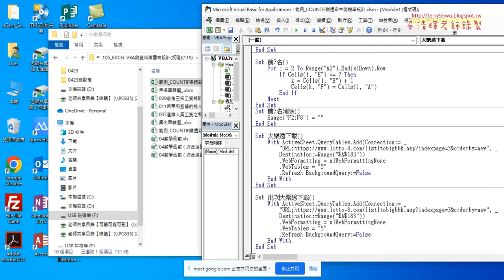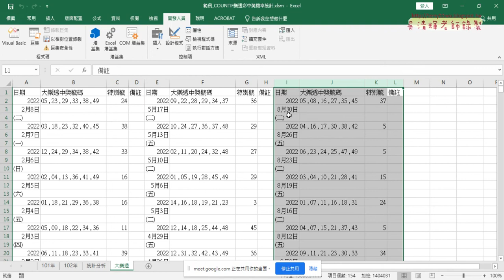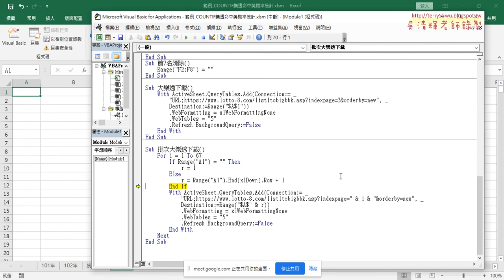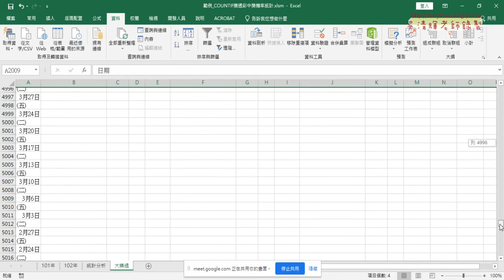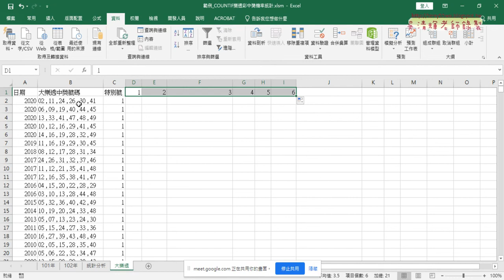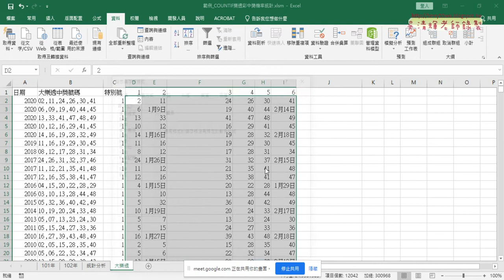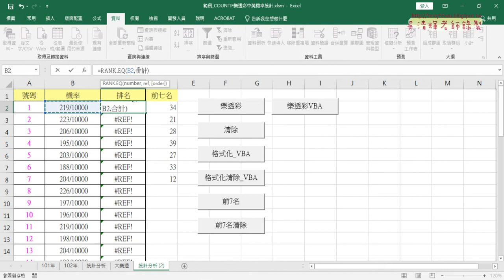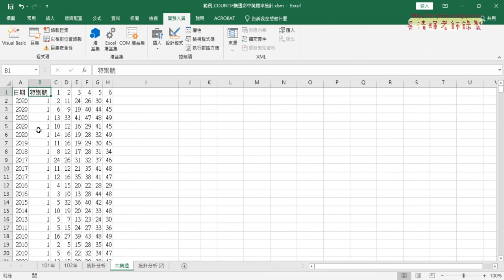04 批次下載大樂透資料與統計結果